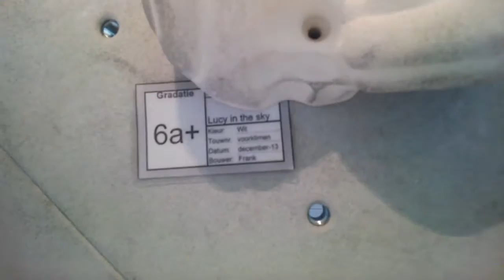Mart klimt erg hoog met Google Glas en valt in Mountain Network Amsterdam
Amsterdam heeft een perfecte klim.. Google glas is een perfecte klimgenoot. Licht, goed beeld.